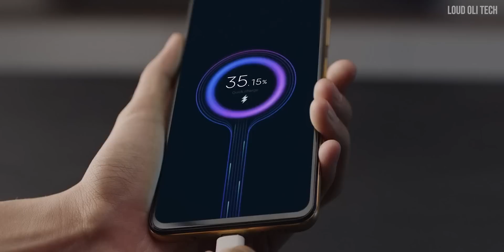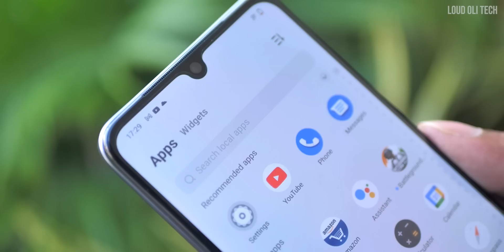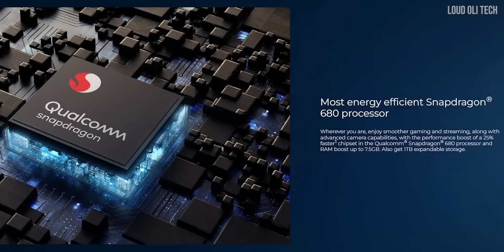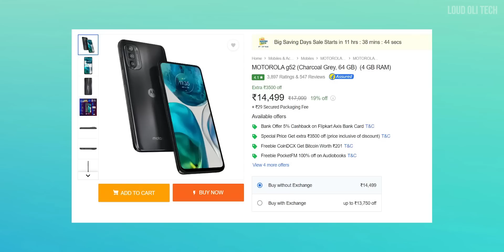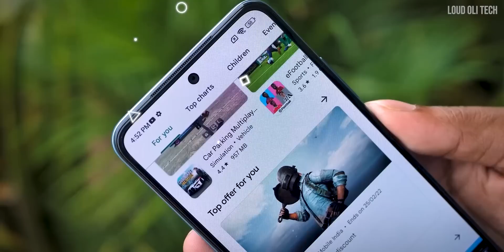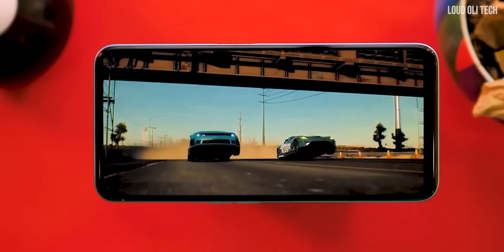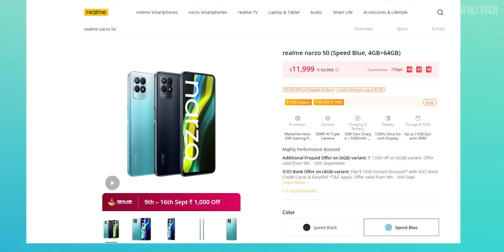15000 ரூபாய்க்கு இதைத்தவிர வேற மொபைல் வாங்காதீங்க- Top Best Mobile Under 15000 Tamil- September 2022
Top Best Mobile Under 15000 in Tamil - September 2022

In this video we listed top smartphone that you can buy under 15,000 in India

For more offers, coupons, product updates & details, do check Our Telegram Channel Loud Bazaar